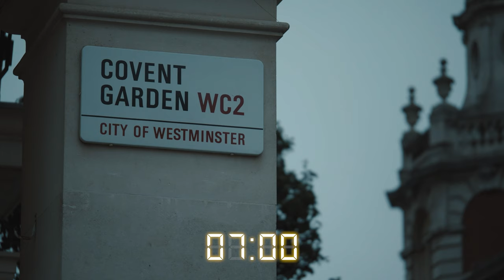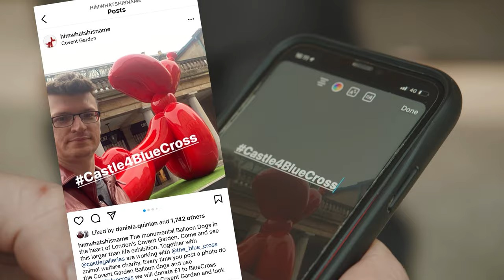Whatshisname | Covent Garden Balloon Dogs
Featured by The Telegraph, Whatshisname's larger-than-life project at Covent Garden included four monumental balloon dogs from his POPek collection. With two pooches measuring four metres tall and the remaining two measuring three metres long, they were definitely unmissable!

Castle Fine Art partnered with the Blue Cross pet charity for the duration of the project to help support sick, injured, abandoned and homeless pets across the UK. We donated £1 for every image posted.